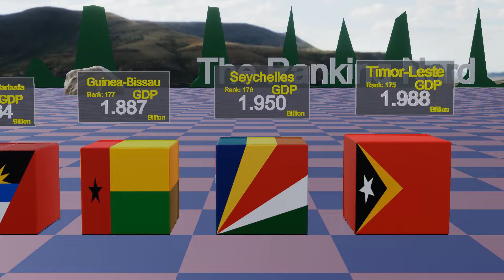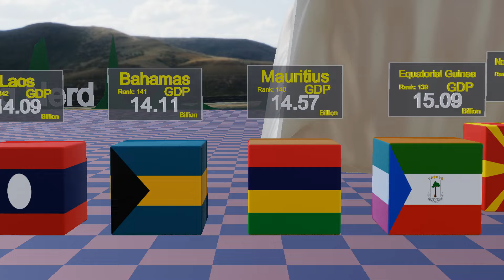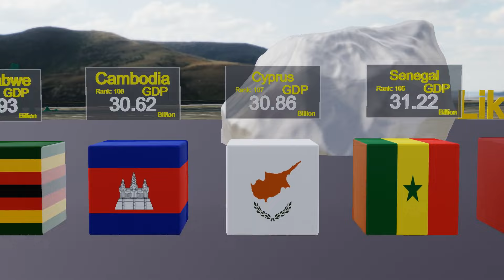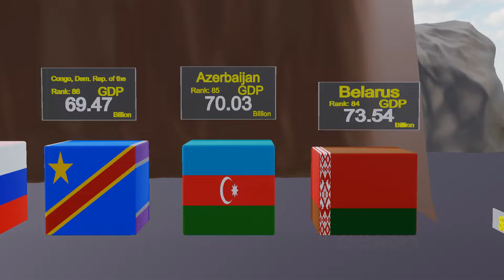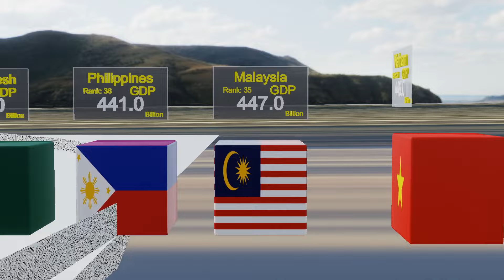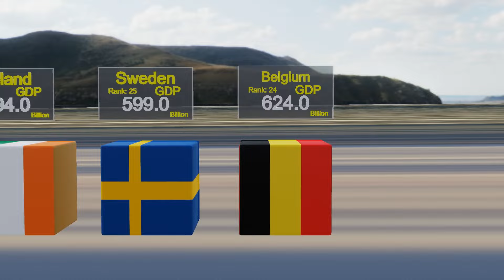2023 Richest Countries Ranked by GDP | Nominal GDP in Current US Dollars | World Strongest Economies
2023 Richest Countries Ranked by GDP | Nominal GDP in Current US Dollars | World Strongest Economies

Gross domestic product (GDP) is a monetary measure of the market value of all the final goods and services produced and sold in a specific time period by a country or countries. GDP is most often used by the government of a single country to measure its economic health.

Data Source
World Economic Outlook from IMF

A random selection from the list below:
Birthday Cake - Reed Mathis
Calimba - E's Jammy Jams
Lovable Clown Sit Com - Sir Cubworth
My Dog Is Happy - Reed Mathis
Racing The Clock - The Green Orbs
Rodeo Show - The Green Orbs
Toy Piano - Wayne Jones